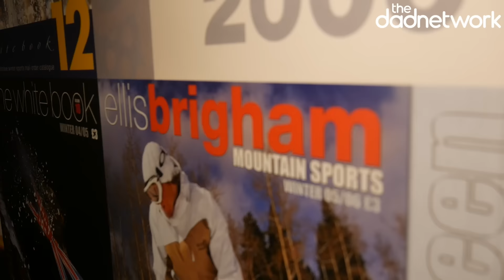Having 'Me Time' makes me a better Dad | SkiWeekender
I had some 'me time' on the slopes with Skiweekender and I fundamentally believe that having space to be who I am, makes me a better dad and a better husband.

• My Equipment •
Vlog Camera •
Vlog Tripod •
Big Tripod •
Big Camera •
Small Microphone •
Medium Microphone •
Big Microphone •
Big Big Camera •
Recording Device •